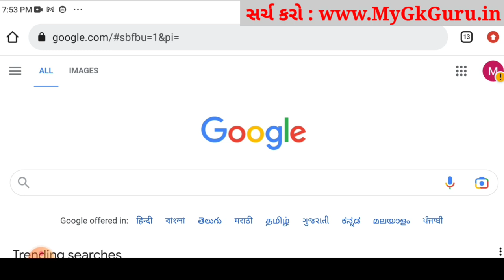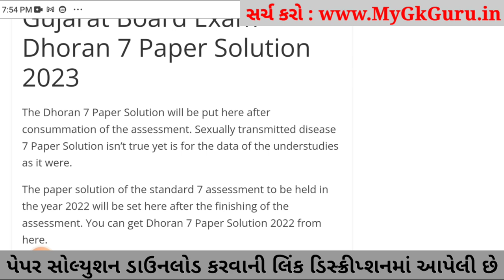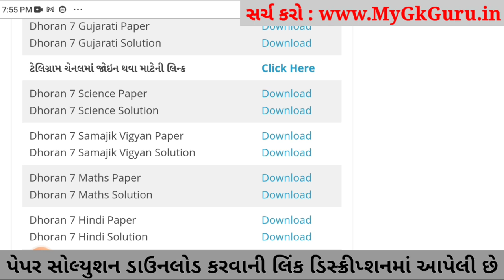STD 7 Vigyan ekam kasoti 2023, STD 7 Vigyan paper solution 2023,Dhoran 7 Vigyan ekam kasoti 4-3-2023